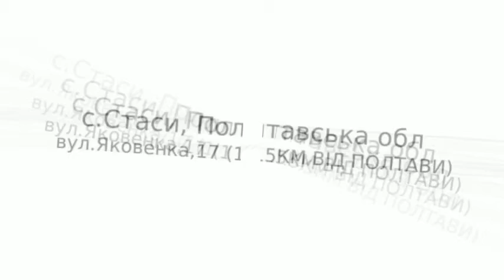комфортабельний готель баня на дровах полтава ціни недорого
Готельний комплекс Затишок комфортабельний готель баня на дровах полтава ціни недорого 103030